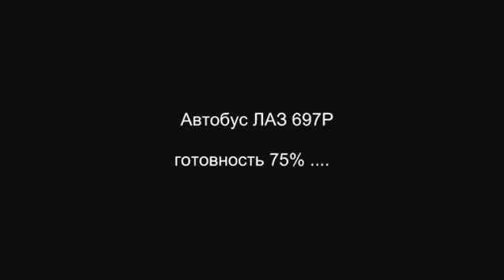ЛАЗ 697Р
Разработка ЛАЗ 697Р